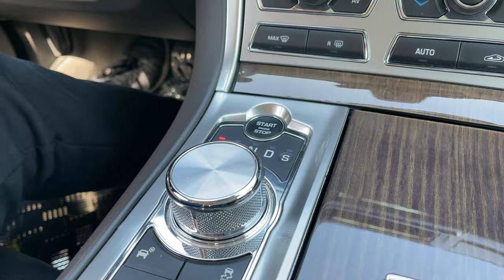JAGUAR BATTLE - TOP GEAR CIRCUIT - REAL VS SIMULATION 4 - 4K HDR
JAGUAR BATTLE - TOP GEAR CIRCUIT
REAL VS SIMULATION 4
4K HDR

Forza Motorsport 7, Xbox SeriesX,